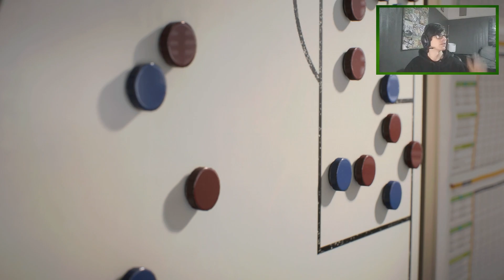OWN-GOAL IN THE 89TH! --- (Jos3h Plays... FIFA 23 Career Mode - Barrow AFC - S1E11)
Hello there!

This video is a recording from a Twitch Stream from... 23rd March 2023
EPISODE 11 of SEASON 1 of my Barrow AFC Career Mode in FIFA 23!

I plan on playing lots of different games from all different genres such as strategy games like the Total War Series, sports-simulation games such as the FIFA Series and the Cricket Captain Series, single-player story-adventure games like the Assassin's Creed Series and first-person shooter games such as the Battlefield Series and the Call of Duty Franchise! And many more!

Channel Goals!